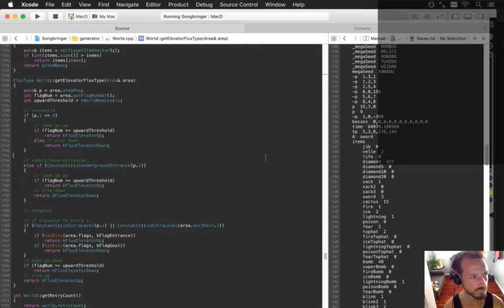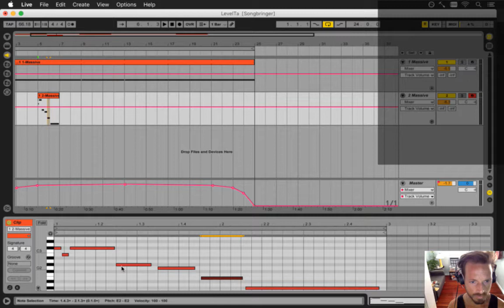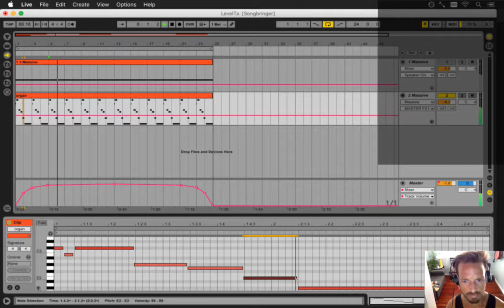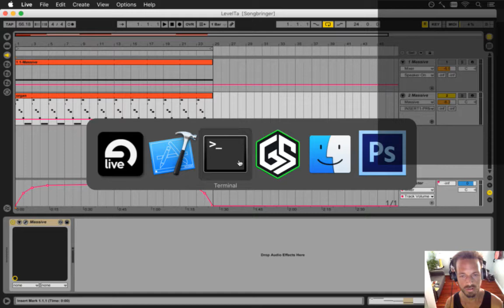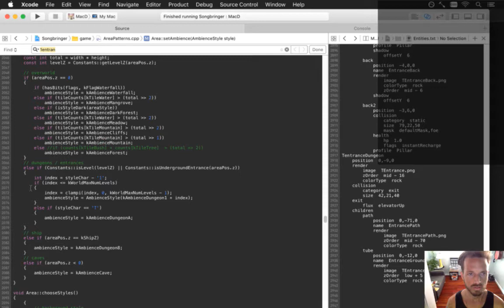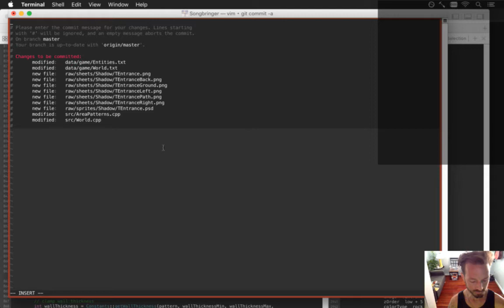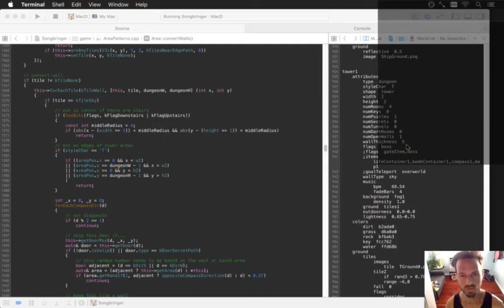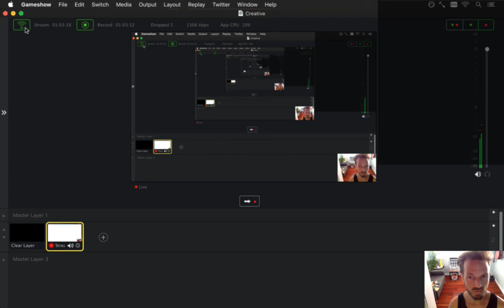Songbringer Day 433 - Tower Music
First day back from vacation and my voice didn't record. Also the chat doesn't work. LOL.

Developing the action RPG Songbringer. A Zelda-inspired, pixel-art, indie game made by one guy.